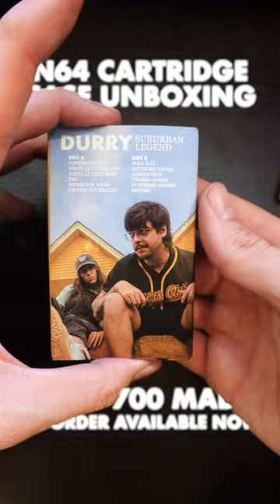N64 cassette tape case???